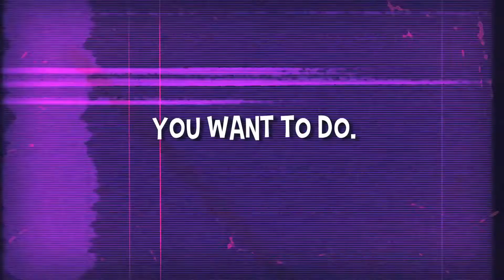Catch 22 TV Pilot Trailer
Catch 22, is the paradoxical situation that dream chasing creative people find themselves in
when they discover that in order to follow their dreams, they may have to do things they do not want to do.
Shatara Curry, dreams of her taking her stand up comedy to highest level, but her job is getting in the way of her dreams. In order to live and support herself, she has to work a job that she hates, but working a job requires effort and time, which takes away from the time that she puts into her stand up comedy. So until she can make enough money doing her stand up comedy to support her self she is stuck in a Catch 22.